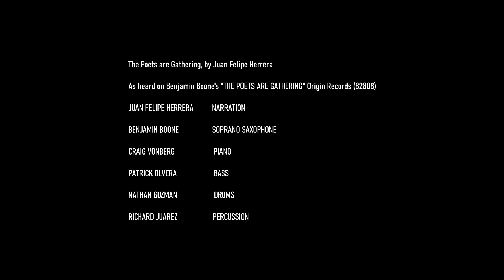The Poets Are Gathering (feat. Juan Felipe Herrera), from Benjamin Boone's "The Poets Are Gathering"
NARRATION/POETRY: Juan Felipe Herrera
SOPRANO SAXOPHONE: Benjamin Boone
PIANO: Craig VonBerg
BASS: Patrick Olvera
DRUMS: Nathan Guzman
PERCUSSION: Richard Juarez

PRODUCED by Donald Brown & Benjamin Boone
MIXED and MASTERED by Mike Marciano, Systems Two Studio, Long Island, NY
RECORDED by Eric Sherbon, Maximus Media, Fresno, CA

FROM GENE SEYMOUR'S LINER NOTES: "The Poets Are Gathering" is a "tour-de-force of Whitmanesque exaltation, incantatory vocalese and a polyrhythmic, poly-cultural shoutout to the world-at-large, continent by continent, city by city... Here’s one of those cases where putting the words on a page doesn’t begin to convey the poet’s virtuosity with sound and space and its interaction with [the musicians]... For Herrera, as indeed with all these poets, their art is not a withdrawal from action, but action itself."

ABOUT THIS PROJECT: Benjamin Boone takes his fascination with the merger of poetry and jazz to stunning new heights on "The Poets Are Gathering," set for an October 16 release on Origin Records. True to its title, the album finds the saxophonist-composer assembling a large group of acclaimed American poets—11 in all, including Tyehimba Jess (Pulitzer Prize), Patricia Smith (LA Times Book Award/National Slam Poetry Champion), Juan Felipe Herrera (U.S. Poet Laureate), and Edward Hirsch (MacArthur)—intertwining their work with musicians including pianist Kenny Werner, guitarist Ben Monder, bassist Corcoran Holt, drummer Ari Hoenig, and many others.

The poetry addresses ripped-from-the-front-page topics such as police murder, racism, immigration, poverty, inequity, and mass shootings. As Gene Seymour writes in his extensive liner notes, “There are incantations and supplications to be found here. Also: elegies and headlines, howls and mantras, reveries and outbursts. They instruct and affirm.”

Boone has already made waves in the jazz and literary worlds with his poetic experiments, specifically with his widely acclaimed 2018/2019 two-part collaboration with the late U.S. Poet Laureate/Pulitzer Prize recipient Philip Levine, "The Poetry of Jazz," voted #3 “Best Album of 2018” in DownBeat’s 83rd Annual Readers Poll. A colleague of Levine’s and Boone’s, Juan Felipe Herrera, inspired the current gathering.

“Juan and I set three of his poems to music for his culminating U.S. Poet Laureate event at the Library of Congress in 2017, and I was moved by his empowering message that everybody is a poet, everyone has something valuable to offer, everyone’s voice is important and deserves to be heard,” says the saxophonist. “So when we decided to do this album, we naturally wanted to address issues of equality, empowerment, and action.”

And that they did. The album’s diverse voices offer perspectives on the world that is the United States in 2020. The social, cultural, political, and emotional turmoil of the moment is a recurring theme. In “Against Silence,” Tyehimba Jess offers a panorama of American violence and its toll, speaking against indiscriminate and unjust murder, both by police officers and drones, while Patricia Smith’s “That’s My Son There” condenses that panorama, providing a raw, intimate examination of the horrific and needless pain caused by these murders. Haitian American poet Patrick Sylvain twice meditates on immigration, portraying both the fraught journey and arrival (“Marooning”) and what it leaves behind (“Ports of Sorrow”).

“Poem by Poem” is Herrera’s moving elegy for the Charleston church shooting victims, and "The Poets Are Gathering" is his call to action. T.R. Hummer’s “The Sun One (Homage for Sun Run)” provides an alternate sonic reality, while rapper Donald Brown II wears “Black Man’s” combination of pathos and righteous anger on his sleeve. However, there is also room for less overtly political expression, whether Edward Hirsch’s nostalgic reflection “Branch Library,” or Marisol Baca’s cosmic abstraction “Spiral.”

“I am touched by the issues these poets so eloquently address. Their messages are profound. They call us to action and to work for a better, more just world,” says Boone.

His March 2020 Origin Records release, "Joy," recorded with The Ghana Jazz Collective while he was a U.S. Fulbright Scholar to Ghana during 2017-18, won critical acclaim for its fresh exploration of the confluence of African and American jazz traditions.

“'Joy' was released at the beginning of the pandemic, and we had to cancel the release concerts,” says Boone. “We considered waiting to release this project, so that we could actually do a tour this time, but we have an imperative to engage the moment and deliver our reactions with as much timeliness and honesty as possible, in spite of the pandemic. The message of these poets is too important, critical, and relevant to current events to wait.”